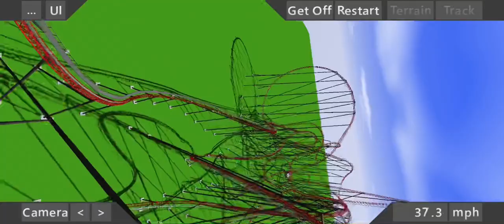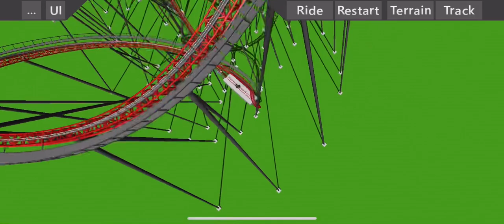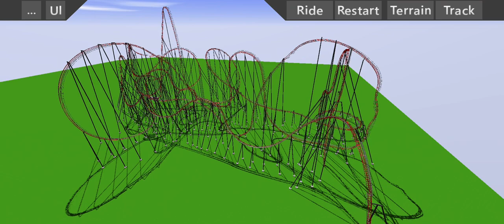Padak: Mack spinning coaster that spins more